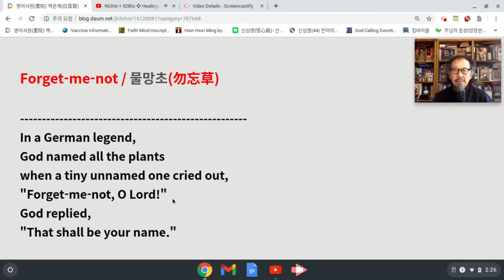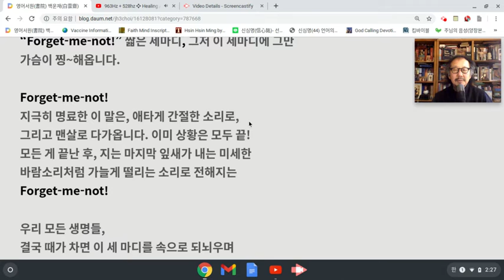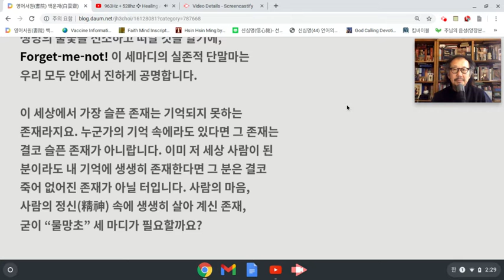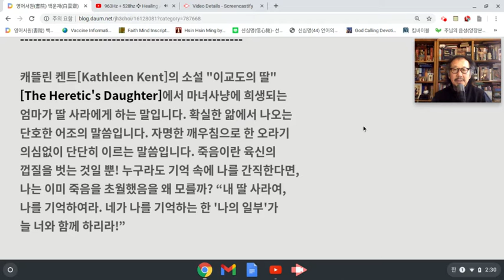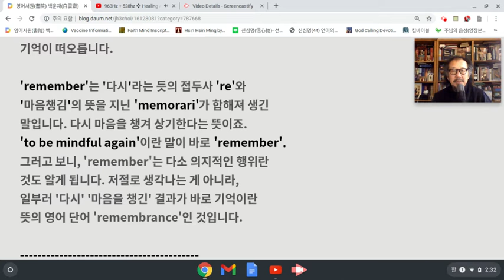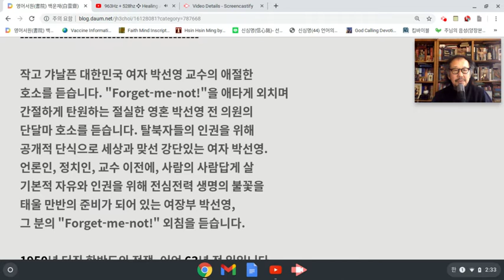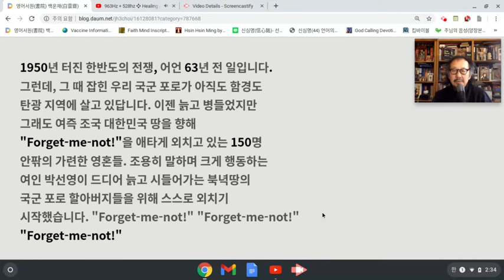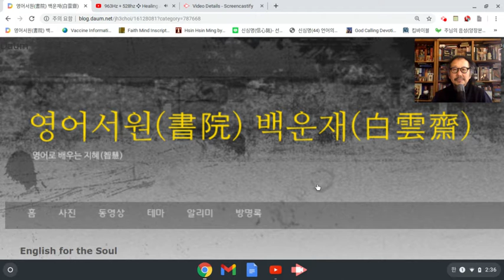최정화 교수의 English for the Soul [Forget-me-not]: Jan 26, 2021 2:36 PM